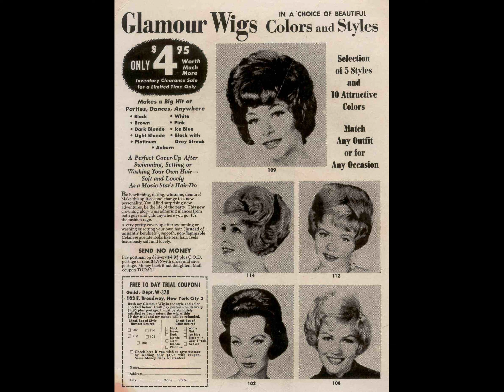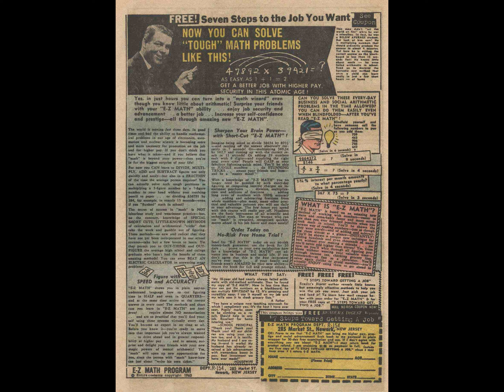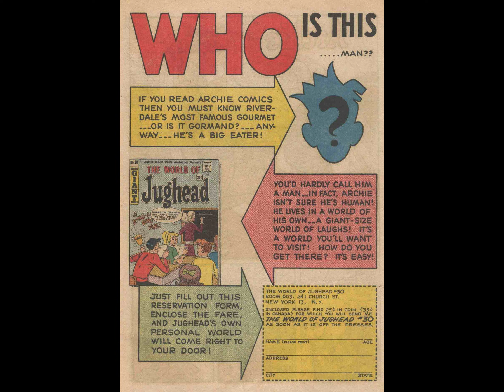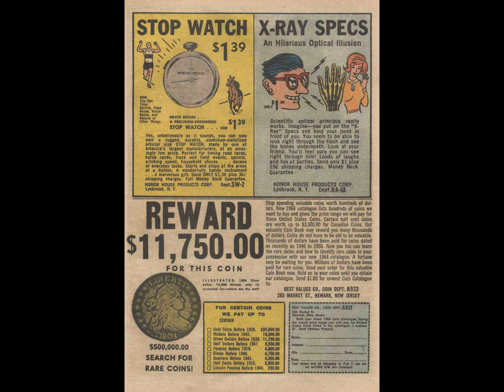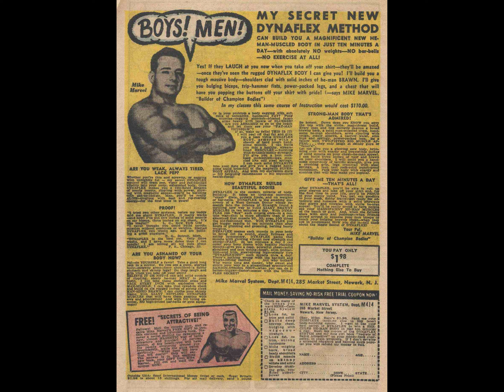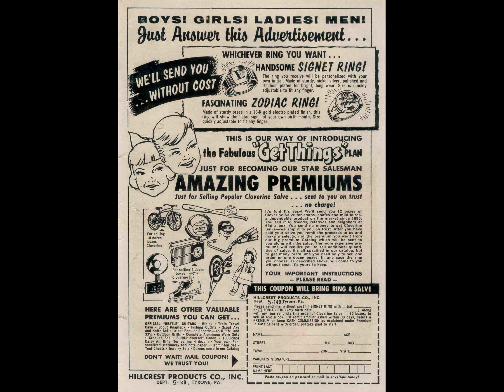Archie And Me 001 [comic book]